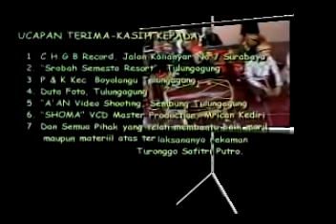Jaranan Turonggo safitri putro Dis B